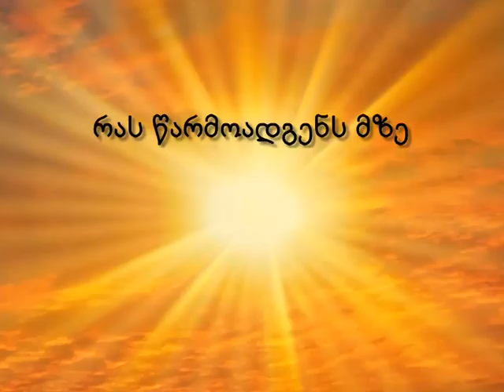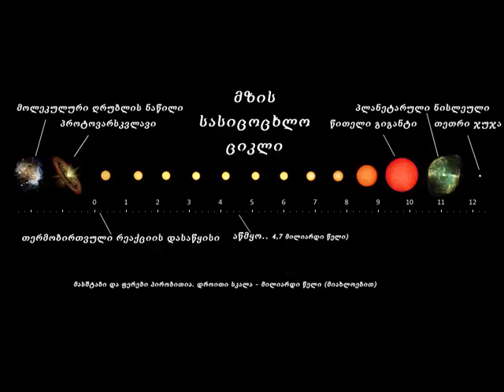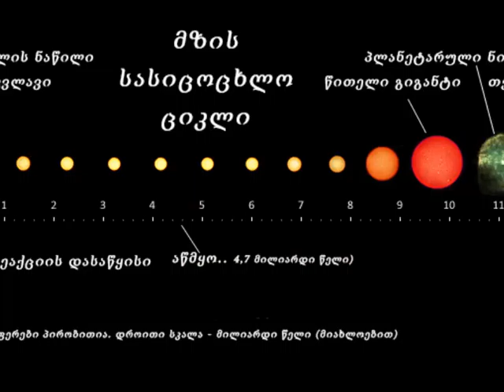რას წარმოადგენს მზე